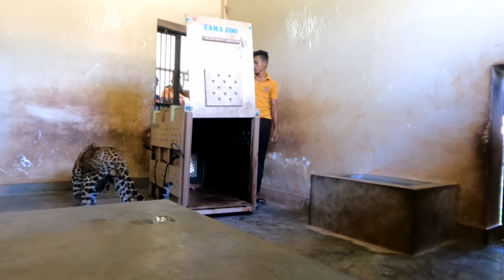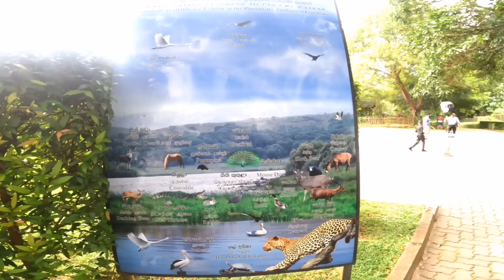How to rescue leoperd / how to catch leopard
I am Thushara, work as an Assistant curator at Ridiyagama Safari Park in Sri Lanka.
I will share with you some beautiful moments of my life spent with these lovely animals.

මම තුෂාර,  රිදියගම සෆාරි උද්‍යානයේ සහකාර පාලක ලෙස සේවය කරමි.
 මේ සොඳුරු සතුන් සමඟ ගත කරන මගේ ජීවිතයේ සුන්දර අවස්ථා මම ඔයාල එක්ක බෙදා ගන්න උත්සාහ කරනවා, ඔයාලත්  කැමති නම් අපි මොනවද කරන්නෙ කියලා බලන්න, මගේ චැනල් එක subscribe   කරලා එකතු වෙන්න මාත් එක්ක
 - බොහෝම ස්තූතියි

🔴   My cheetah ,dog ,birds ,& other                         Animals videos

Musician: @iksonmusic

Musician: @iksonmusic